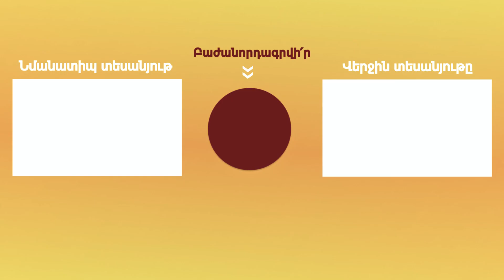Երկար զրույց գիտության շուրջ [50] Վարդան Ուռուտյան | Արամ Ջիվանյան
«Երկար զրույց գիտության շուրջ» շարքի «Աշխատանքային հանդիպումներ գիտության կառավարիչների հետ» ենթաշարքի 22-րդ թողարկմանը «Գիտուժ» նախաձեռնության անդամ Արամ Ջիվանյանը զրուցում է Հայաստանի ագրարային համալսարանի ռեկտոր Վարդան Ուռուտյանի հետ:

00:00 Ագրարային գիտությունների կարևորությունը
5:13 Համալսարանի գիտական ուղղությունները
18:43 Ինդուստրիալ գործընկերություն
24:34 Տպագրություն գիտական ամսագրերում
27:31 Այլ ինստիտուտների հետ համագործակցություն
32:28 Ակադեմիական քաղաքի մասին
35:35 Կրթական նոր լաբորատորիաների մասին
41:05 Կառավարության հետ համագործակցության մասին
44:46 Նորարարական ծրագրերի մասին
52:33 Սննդագիտության ոլորտում ներդրումների մասին
56:06 Մարզերում կատարվող աշխատանքի մասին